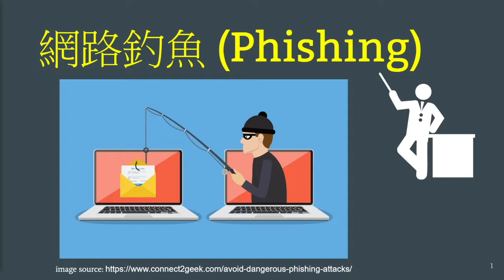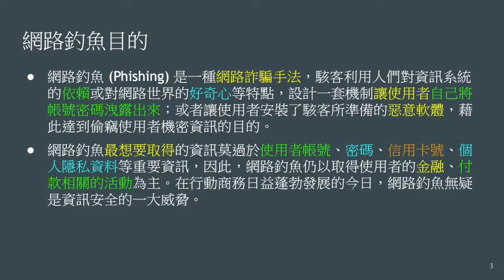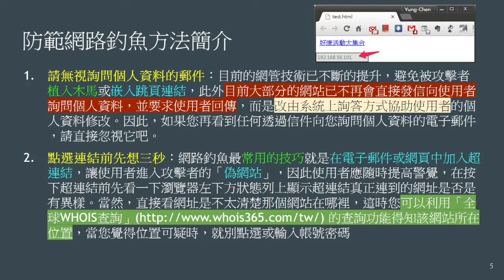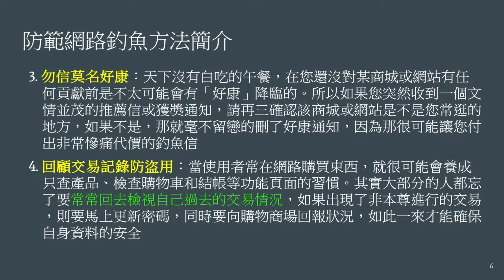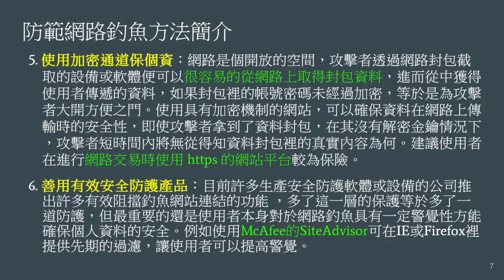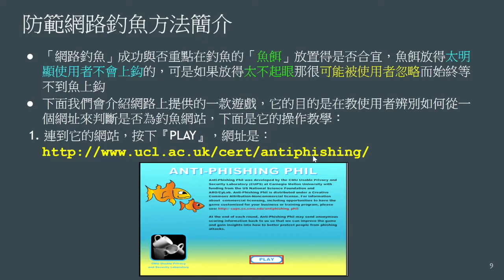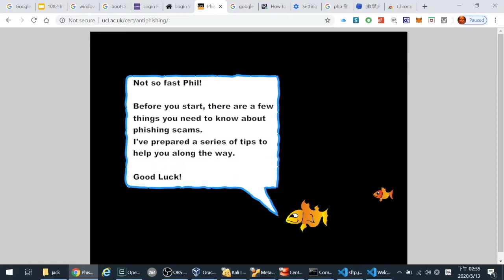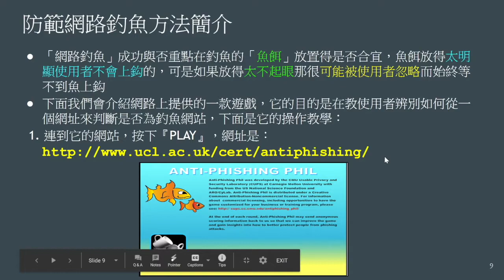11 - 數位內容資訊安全--網路釣魚-part1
本影片主要介紹網路釣魚的概念，手法與防範對策